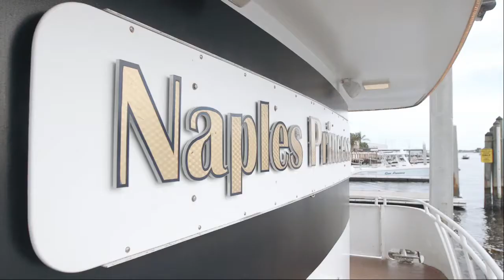The Naples Princess | Around The Town In Naples, FL Video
Chanel and I had fun making our first Around The Town Naples vlog with some friends on the awesome Naples Princess!

The Naples Princess is an elegant evening cruise on the Gulf waters. Enjoy an evening of gorgeous sunset views, multi-million dollar homes, and delicious food and drinks as you experience the best of the best that Naples, Florida has to offer.